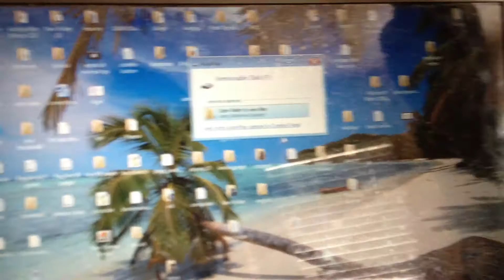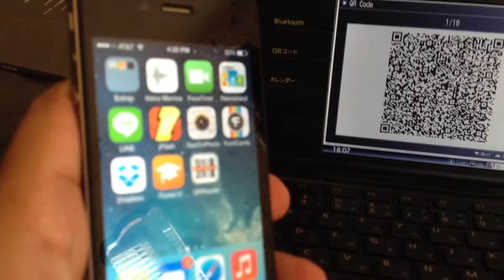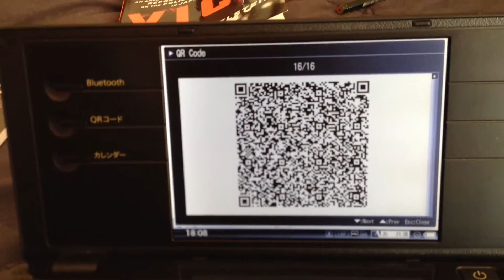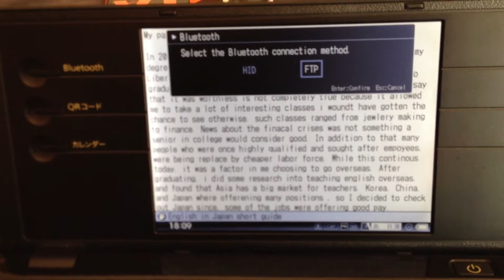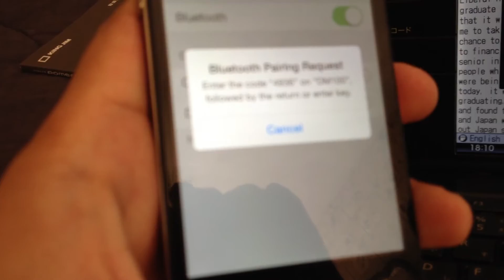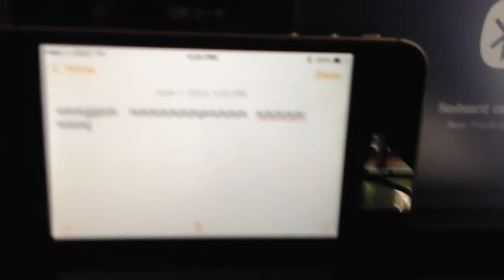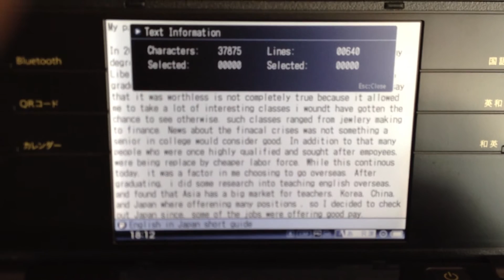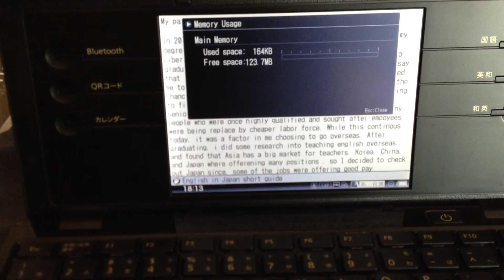Pomera DM100 distraction free writing device - How to connect to PC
The Pomera DM100 is a Japanese keyboarding device that enables a person to work on the go, much like a laptop computer, but it is strictly for word processing, it functions essentially like a simple digital typewriter. Good for a writer, journalist, or student.

Compared to the AlphaSmart the Pomera has the ability to connect via USB, bluetooth wireless, or QR generated code. If you need to scan quickly into your phone the QR code is a quick way to do so. This makes a great alternative to DOS WordStar or even a regular AlphaSmart notepad. It's a minimalistic stand-alone word processor.

It is recommended for brainstorming, rough drafts, or for increasing productivity. No internet or distractions. It is light enough to carry with you to Starbucks or a cafe. In addition, it has the ability to switch between Japanese and English - suitable for language learners.